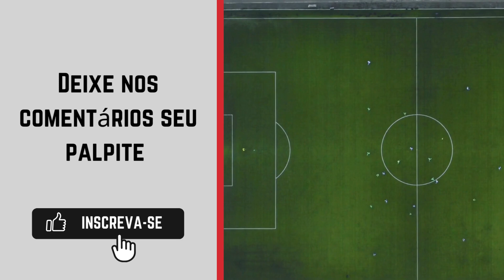São Paulo x Internacional onde assistir | Campeonato Brasileiro Série A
Assista a transmissão do Campeonato Brasileiro Série A: Premiere